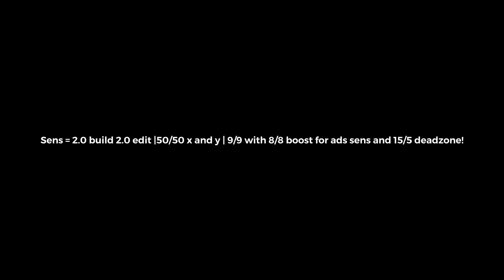The *Best AIMBOT* FORTNITE SETTINGS For CHAPTER 3 | Settings/Sensitivity (Chapter 3 Season 1)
I DO NOT OWN THIS SOUND/SONG (just liked it)

Song

Suicide

Artist

Polo G

SME (on behalf of Columbia); NirvanaDigitalPublishing, Create Music Publishing

Official audio for “Suicide” by Polo G feat. Lil Tjay